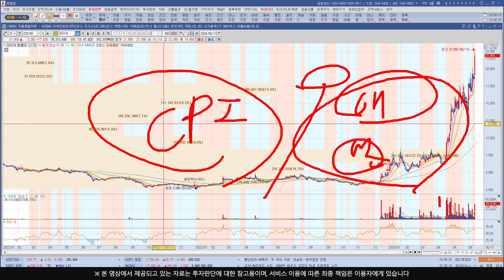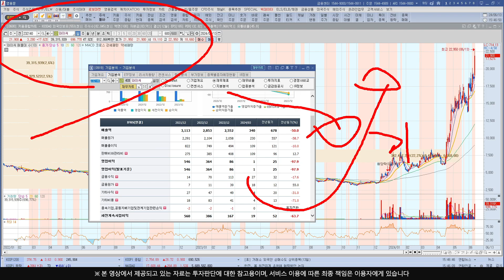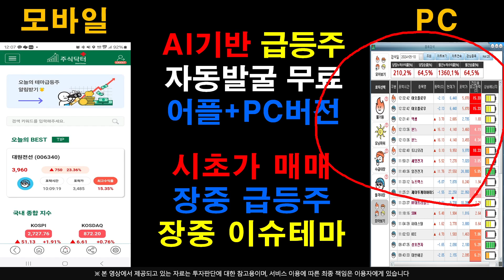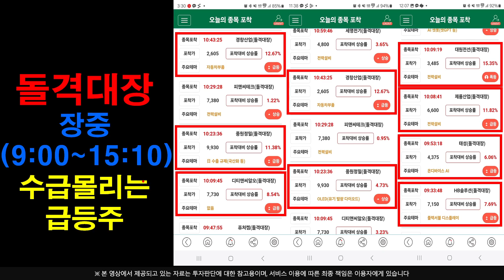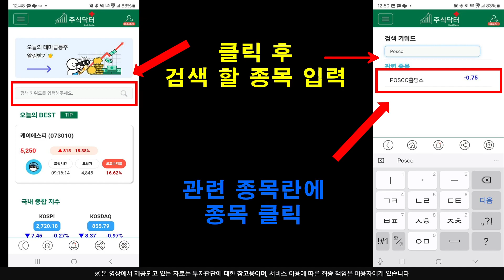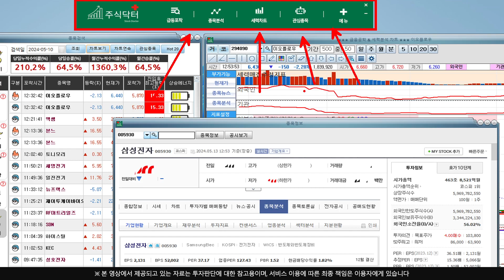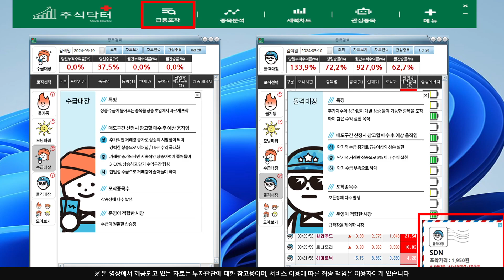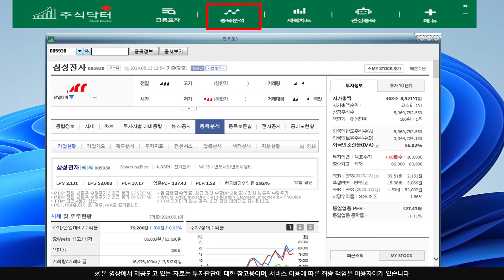[주식]와이씨 - 상승방향은 정해졌다 !! 상방베팅 !! 과연 어디까지 올라갈까?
실시간 구독자소통 카톡방 투자정보 텔레그램